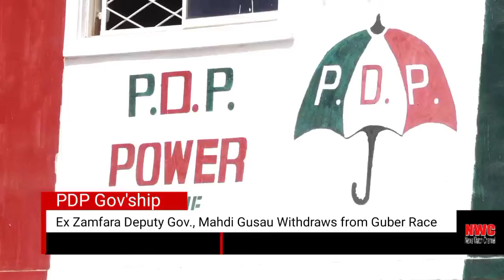[Watch Exclusive] Why Barr. Mahdi Gusau Withdraw from Zamfara Governorship Race - Aide